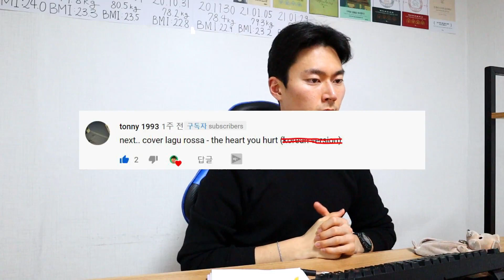Hati Yang Kau Sakiti (Indonesian version)